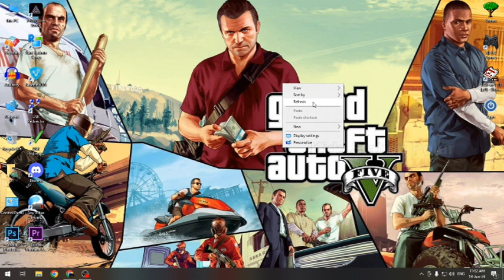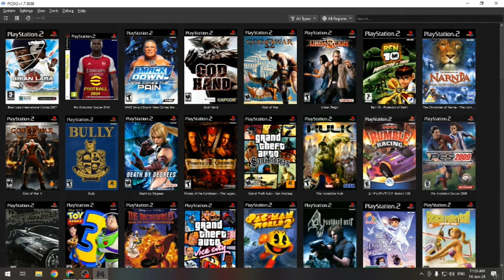3000 Ps2 Games on PC : Complete Setup for Non Experts over remote computer service: தமிழ்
3000 Ps2 Games on PC : Complete Setup for Non Experts over remote computer service: தமிழ்

ரிமோட் கம்யூட்டர் மூலம் PS2 கேம்ஸ் உங்கள் PCல் பதிவிறக்கம் செய்ய